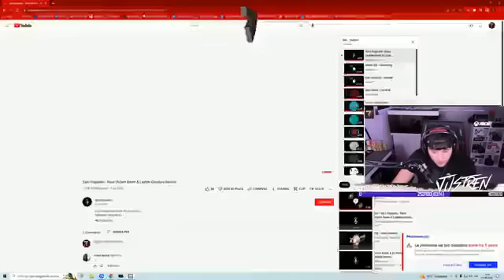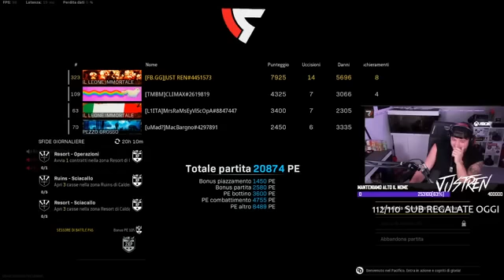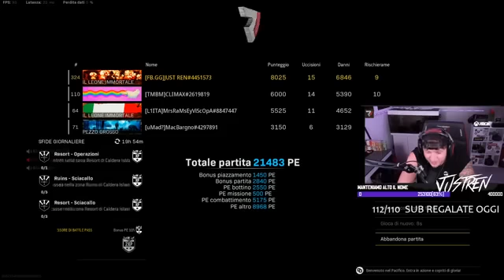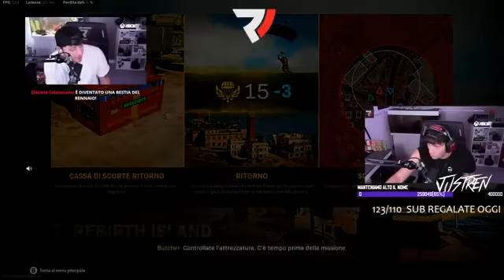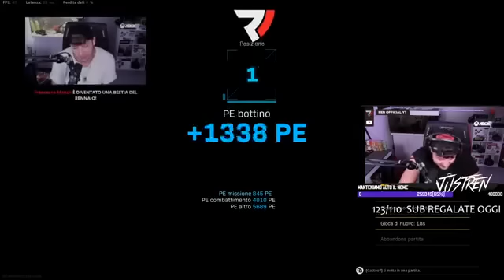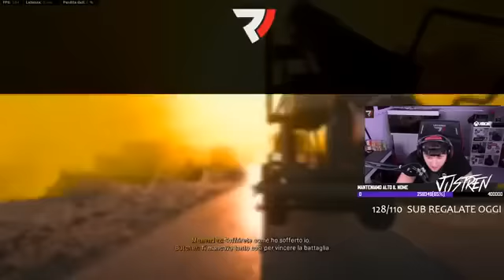Sostieniminkiamelo! Spaccare con le sub!